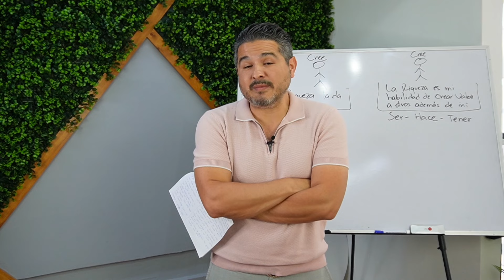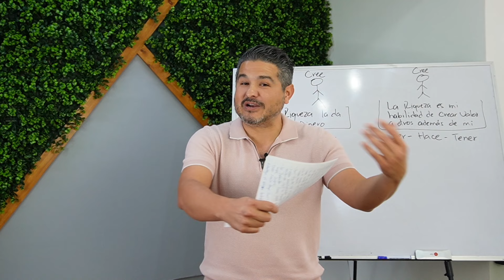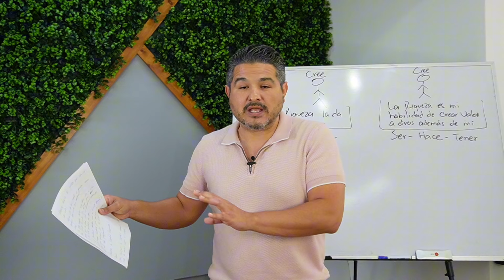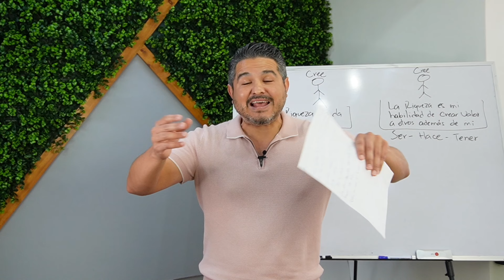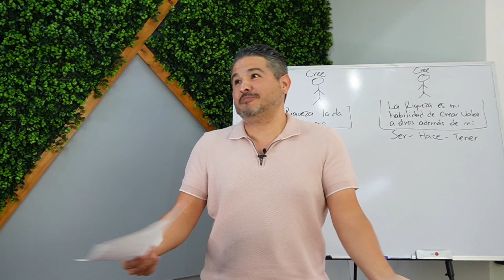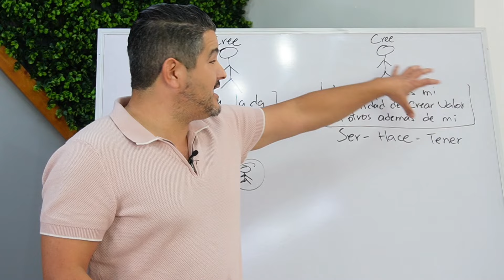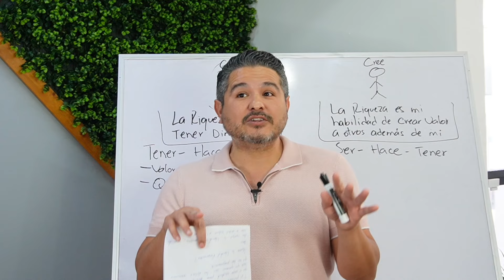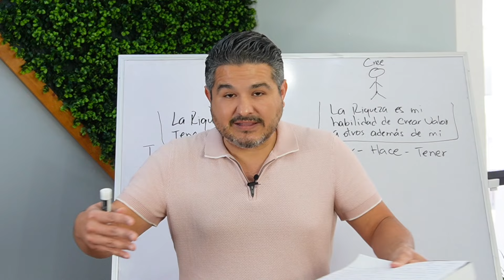La Verdad Sobre el Dinero y la Libertad Financiera que Nadie Te Enseñó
En el vídeo de hoy te voy a enseñar el principios que genera la riqueza material

Quieres hacer negocios inmobiliarios sin parecer un tarado que pierde su dinero y su tiempo? :

Adquiere El Libro de los Bienes Raices en Mexico, Cómo Comprar, Vender o Rentar de Forma Segura Bienes Raíces en México

Adquiere el libro Hakea el Éxito Inmobiliario, Como pase de Mecanico a ganar millones con los Bienes Raíces